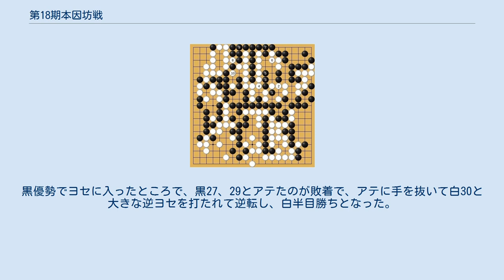第18期本因坊戦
第18期本因坊戦（だい18きほんいんぼうせん） 囲碁の第18期本因坊戦は、1962年（昭和37年）に挑戦者決定リーグ戦を開始し、本因坊栄寿（坂田栄男）に、前本因坊の高川格九段が挑戦する七番勝負が1963年4月から行われ、坂田が4勝2敗で防衛、3連覇を果たした。
 新規リーグ参加者は、前期陥落から即復帰の島村俊宏九段と宮下秀洋九段、2回目の参加となる梶原武雄八段と鯛中新八段の4名。
 リーグ戦は前期シードの、前期挑戦者半田道玄、前々期本因坊の高川格、及び木谷實、橋本宇太郎と、新参加4名により、1962年11月2日から翌年3月11日までで行われた。
結果は高川が第6戦まで全勝し、最終戦を待たずに挑戦を決めた。
 坂田本因坊に高川が2年ぶりのリターンマッチを挑むる七番勝負は1963年4月から開始された。
戦前の予想は、これまでの対戦成績で高川が圧倒的に不利であるにかかわらず、高川の実力の再評価により互角と言われた。
また高川はこの年に挑戦者になるまで10勝2敗と好調で、自身もこの頃は「気持ちも碁の内容も充実しており、リーグ戦を勝ち抜いて挑戦者になるくらいは、その気になればいつでもできると考えていた」と語っている。
 第1局は東京本郷の龍岡で行われ、白番坂田が必勝の碁だったが、高川の粘りで白の大石をシノギ損じて逆転した。
第2局は山形県東根町東根温泉よし田川で行われ、立会人長谷川章、観戦記は大岡昇平。
坂田が序盤の優勢を堅実に守り抜いて旋盤中押勝ち。
3局目は愛知県蒲郡市三谷温泉ふきぬきで行われ、観戦記は尾崎一雄、津島寿一日本棋院総裁も同行し、130手まで白番坂田中押勝ちの完勝。
第4局は福岡県北九州市八幡製鉄高見倶楽部、白番高川のペースで白番8目半勝ち、2勝2敗のタイとなった。
 第5局は京都市国際ホテルで、観戦記は梅崎春生、先番高川が1日目を優勢で進め、2日目に坂田の勝負手で形勢は接近し、高川がヨセで間違えて坂田が逆転で半目勝ち。
第6局は熱海市湯河原清光園で行われ、坂田の好局で先番中押し勝ち。
坂田が4勝2敗で防衛し、3連覇となった。
坂田はこの年の9月には第2期名人戦で名人を獲得し、選手権制初の名人・本因坊となっている。
 七番勝負第1局（237-246手目） 先番高川の二連星の布石で始まり、中盤まで黒が打ちやすい形勢だったが、左上隅での戦いで白が優勢となった。
107手目が一日目の封じ手となったところで高川が長考し、疲労の激しい坂田が「部屋に引き揚げてもいいですか」とたずね、高川は「どうぞ」と答えてから44分の長考ののちに107手目を盤上に打ち、記録係に「書き入れてください」と言うという、珍しい封じ手となった。
二日目になって黒は下辺の黒石を犠牲にして上辺の白の大石を切り離して攻撃をかけ、白がシノぐ展開となったが、黒1（237手目）が妙手で、白の大石の右半分が取られることになり、黒の逆転勝ちとなった。
 七番勝負第2局（1-24手目） このシリーズでは坂田は黒番でも白番でも三々の布石を打った。
白24の後、黒はaにツケ、白はその左にハネ、黒切りというサバキになったが、黒51が隅の攻め合いの手数を伸ばす意表をついた手で、これへの応手を白が誤り、もともと白のシマリだったところが黒有利な1手ヨセコウとなって、黒が大優勢になった。
黒は白に損コウを打たせたことで、コウは白に譲り、右下、左上、中央の大どころを打って、その後も手堅い着手に終始し、差は縮まったが、237手まで黒中押し勝ち。
最後まで作れば盤面8目差だった。
 七番勝負第5局（137-166手目） 2勝2敗で迎えた第5局となり、高川としてはこの局に勝つとこれまでの勝利パターンになると考えていた。
13手目まではリーグ戦での木谷-高川戦と同じ手順。
中央の黒模様の消しで白は急所を逃し、黒優勢となった。
坂田は形成を楽観していたが、打掛の夜の2時頃に目を覚まして盤面を思い浮かべているうちに白の劣勢に気づいて愕然とし、朝まで一睡もできなかったという。
高川も優勢を意識していたが、疲労が激しく、二日目の昼休憩でも食欲が全くなく、部屋で布団を敷いてもらって横になっていた。
休憩中に師匠の光原伊太郎と将棋の藤内金吾が訪ねてきたが高川は挨拶をするのも億劫なほどだった。
白は下辺の黒にコウを仕掛ける勝負手から寄り付いていき、122手目で△にコウをツギ、黒1（137手目）と打ってシノギはありそうであったが、白4から稼いで形勢はかなり接近した。
黒優勢でヨセに入ったところで、黒27、29とアテたのが...